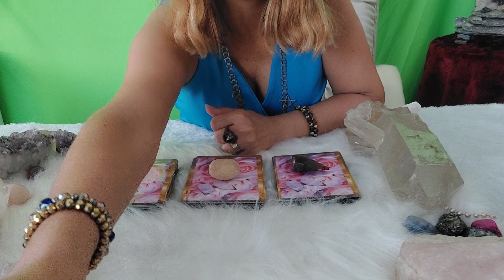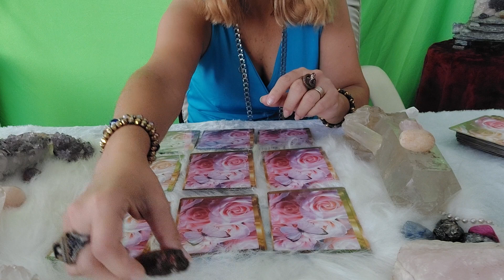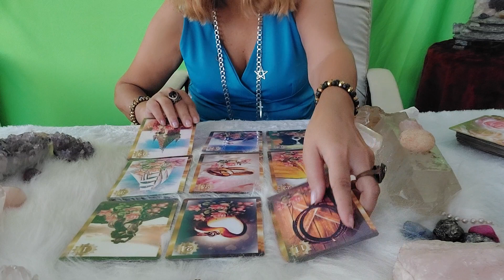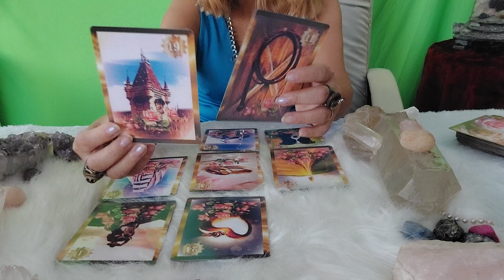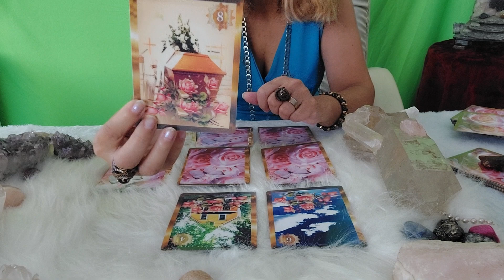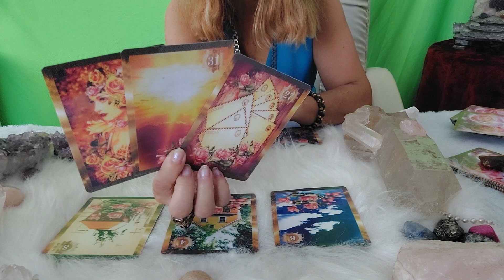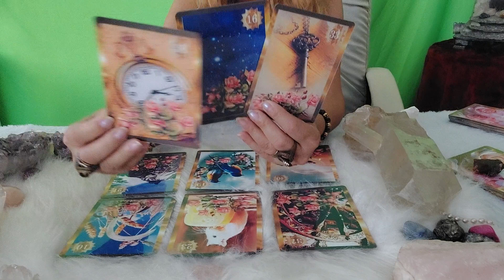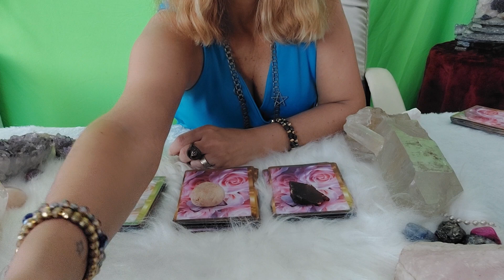PREPARE-SE ISSO VAI BATER NA SUA PORTA !